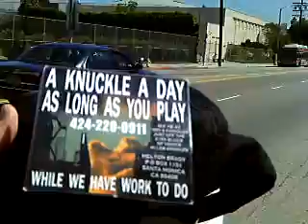MC 1000LEVELSOBP38 23 11DONTMOVEORILLSHOOTYOUNOWSLIPONTHATBANANAPEELINTERRUPTEDBYBUS7MB 08 1